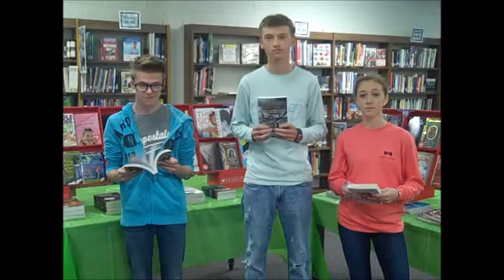news show nov 3